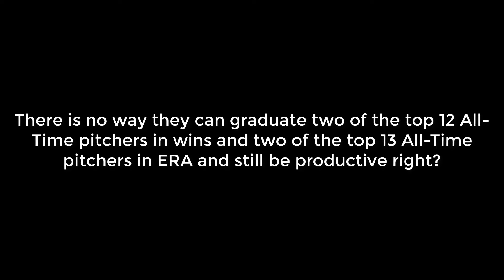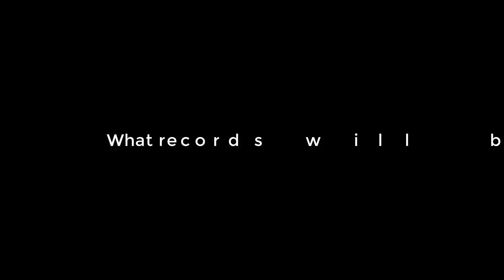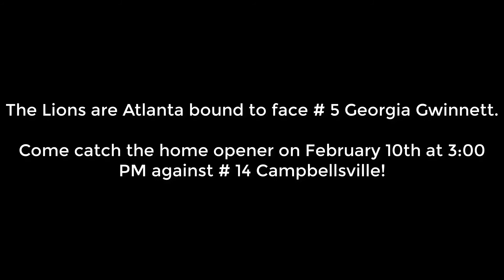2017 Pitching Preview